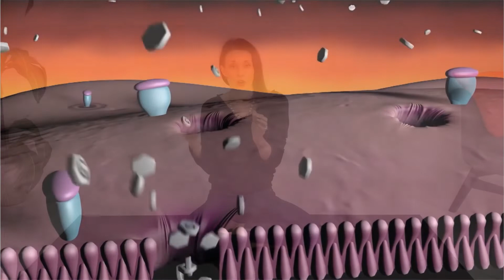Is Gestational Diabetes My Fault? + Gestational Diabetes Meal Plan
"Is Gestational Diabetes My Fault?" In this video, I discuss why gestational diabetes is NOT your fault and provide a free gestational diabetes meal plan and snack list by a registered dietitian and certified diabetes educator.

Gestational Diabetes Support Group with a registered dietitian and diabetes educator

More free resources:
"THE COMPLETE GUIDE TO HOW I HEALED MY 4-FINGER DIASTASIS RECTI GAP"

You can grab our most popular downloads (e-books):

"THE BEST 4 SCIENTIFIC-BASED DIETS (LIFESTYLES) TO LOSE WEIGHT" with all 4 types of meal plans (KETO, PLANT-BASED, MEDITERRANEAN AND CALORIE COUNTING)

"HOW TO LOSE WEIGHT AND INCREASE BREAST MILK SUPPLY"

"THE COMPLETE GUIDE TO COPE WITH PAIN IN LABOR"

Jessica Pumple is a certified bariatric and diabetes educator, dietitian and pre & postnatal fitness instructor helping pregnant and postpartum moms for since 2004.  She helps pregnant women stay fit, have the healthiest babies and the easier labors. She helps new moms with postpartum recovery, to heal and strengthen their core and lose the baby weight through non-gimmicky evidence-based strategies.

If you enjoy our content subscribe to our channel, hit the bell button, leave a comment and share with your friends so I can make you the more of the videos you enjoy!